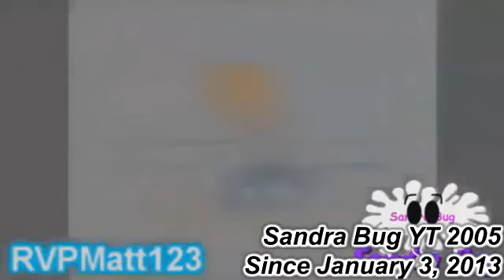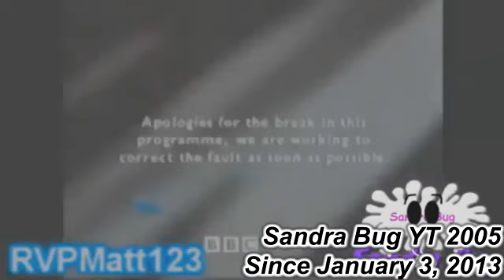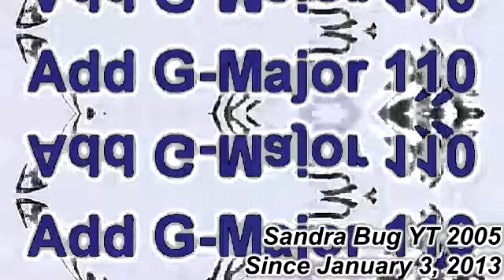Hic Boom Oh - Round 30